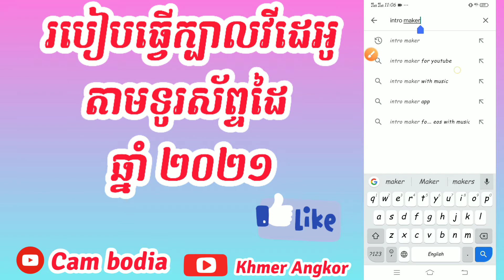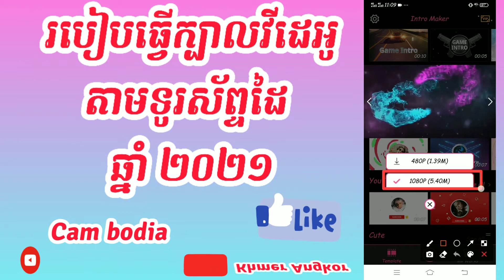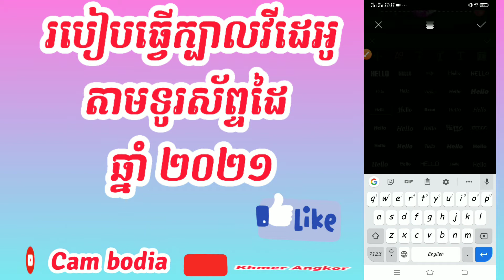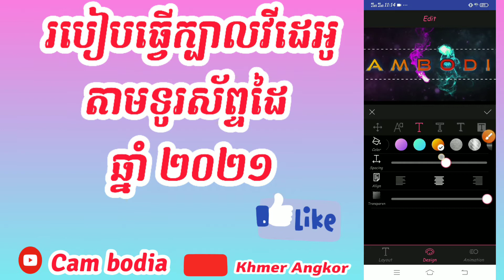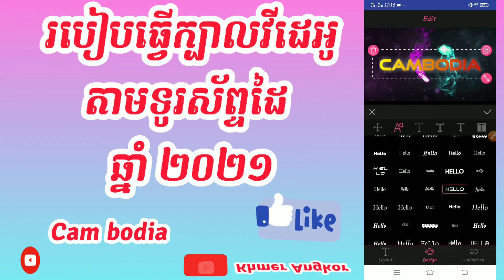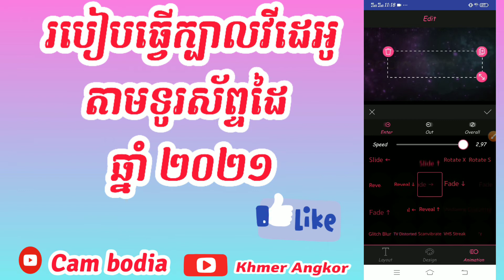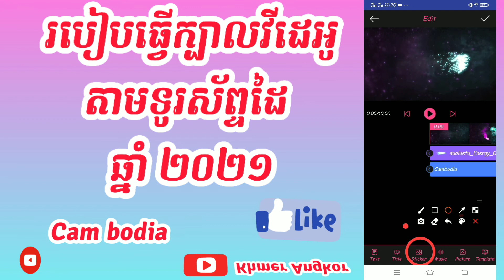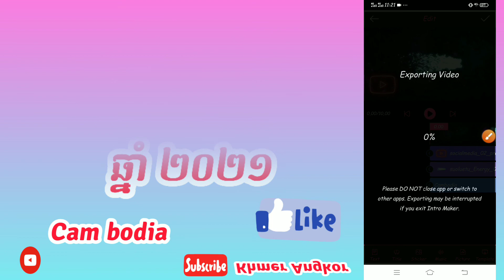របៀបធ្វើក្បាលវីដេអូតាមទូរស័ព្ទដៃ ឆ្នាំ ២០២១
ខ្ញុំបាទសូមធ្វើការសុំទោសទៅដល់បងប្អូនផង បើសិននិយាយទៅសម្លេងរបស់ខ្ញុំបាទធ្វើអោយបងប្អូនស្ដាប់ទៅពិបាក ជាសម្លេងធម្មជាតិកើតមកចឹងណាបងប្អូន សូមអរគុណ

ទំនាក់ទំនងមកខ្ញុំបាទដើម្បីសាកសួរបញ្ហាហ្វេសប៊ុកតាម
Lin ហ្វេសប៊ុកនៅខាងក្រោម

เล่นเกมแนวต้านมือถือ Pybg แนวต้านมือถือ Pybg ดีมาก

☞🌟✔️🧡ចំណាំ:សូមជួយចុចSubscribeរួចហេីយដាក់សញ្ញេអូថ្មីៗរាលថ្ងៃសូមអរគុណ🌟✔️